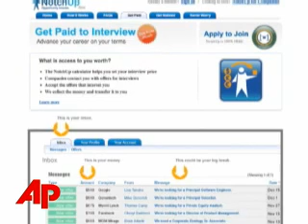AP Money Minute: New Home Sales Plunge, More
Dow adds more than 100 points as investors wait to hear about another possible interest rate cut later this week. The AP's Mark Hamrick recaps Monday's business headlines. (Jan. 28)